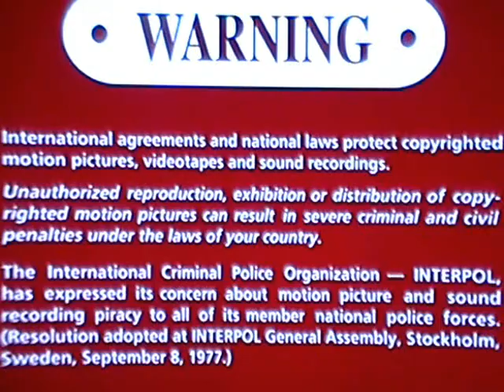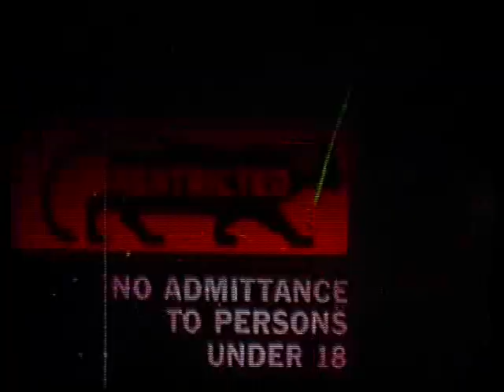Atmosphere God's Bathroom Floor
Video Art by Johnny Rockwell